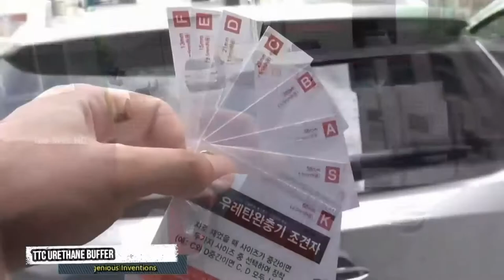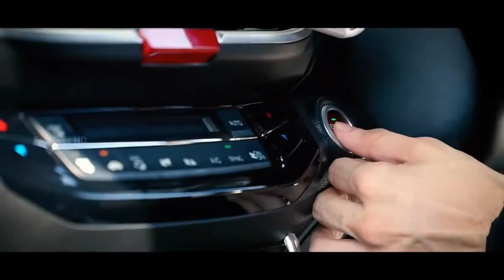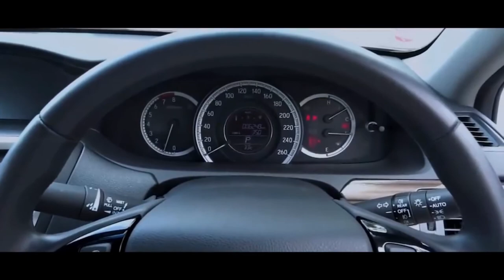New Amazing CAR Inventions That Are On Another Level. 2020 Cool Tech.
Hi Tech Hunters. New Amazing CAR Inventions That Are On Another Level. 2020 Cool Tech.
Wait to see more new video everyday on Tech Hunter.
►About us: Welcome to Tech Hunter !
 Our channel shares the content of Start-up Businesses about Tech Gadgets. New videos will be released every day.